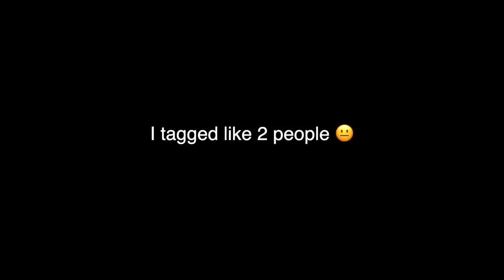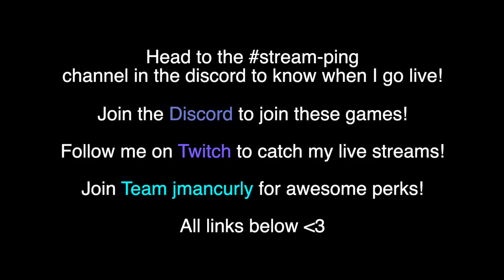Gorilla Tag Manhunt 4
I love all of you and making these videos has been an absolute pleasure.

DRAWING PORTION OF THUMBNAIL BY @Monke_jpeg

In this gorilla tag vr challenge video, I play monkey manhunt. Much like Dream's minecraft manhunt series. I am playing this game mode challenge in VR in a game called gorilla tag. It's a really fun new game available on the oculus quest 2 by Facebook. I love doing these gorilla tag challenge videos with members of the jmancurly discord!

Cupid's Tubes by DivKid

Brass Orchid by Bobby Richards

Cat Shat in the Box by josh pan

The Sewars by Jeremy Korpas

19th Floor by Bobby Richards

Smile by Slynk